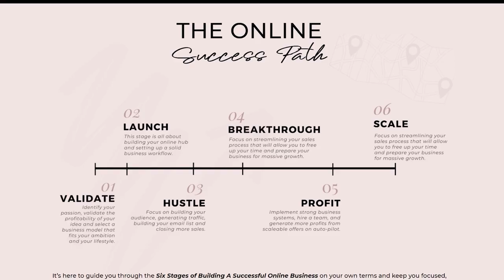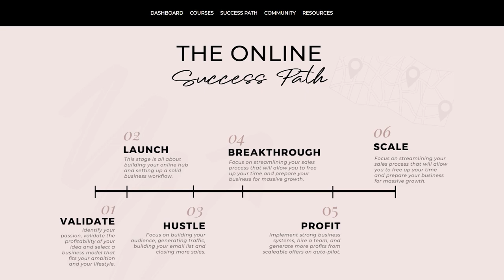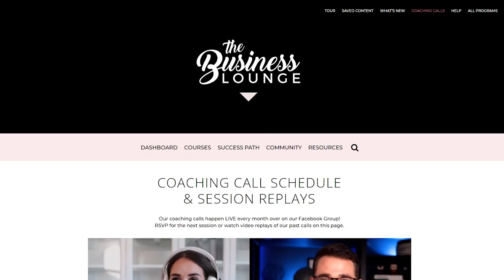HELP! I don't have time or a team to create content, what do I do?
In this new episode, you will learn how you can still leverage content marketing to your advantage even if you're REALLY busy. 👩🏼‍💻 ✨Snag The Content Calendar System 2.0

✨Copy our Top Trello Board Templates inside our New Trello Template Pack!

📚Startup Books (my husband's dope book club for entrepreneurs @StartupU with Chris Michael Harris)

👩🏼‍💻Get ALL the resources I mentioned + so many more free tools over on this episode's accompanying blog post

Come on over and join The Business Lounge's FREE Mastermind Group

💻Get My Best Work In One Place (And 30+ Business & Marketing Courses) Inside The Business Lounge's Waitlist